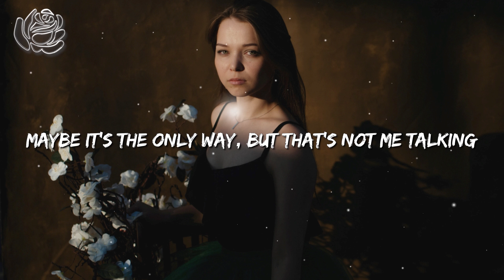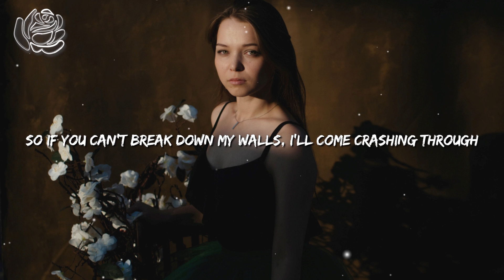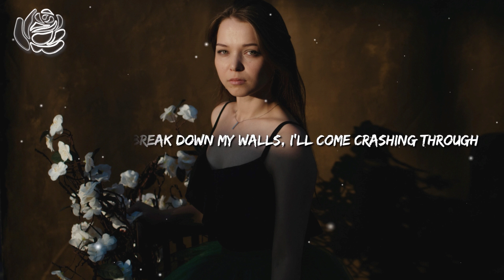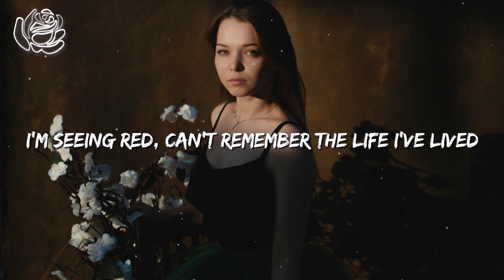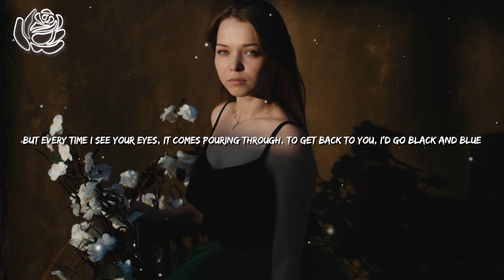Hera Lainey - Black and Blue (Lyrics)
↪︎ Look at the lyrics to "Black and Blue" here:

🎤 Lyrics:

Standing in the pouring rain
The darkness calling out my name
Maybe it's the only way
But that's not me talking
Close my eyes and lock the cage
The demons won't get in again
Trap my heart and turn the page

Stuck in my head and the monsters are closing in
I'm seeing red, can't remember the life I've lived
Lost in a game that I never knew how to play
I can't lose you again

So if you can't break down my walls, I'll come crashing through
I'll do whatever it will take
To come back to you
And there is nothing in this world that I wouldn't do

I'd go black and blue
To get back to you
And in my head I see the ghosts
Of a better me
Just a reminder of the poison
That's haunting me
But every time I see your eyes, it comes pouring through

Oh
I'd go black and blue, yeah

In my haven safe from them
You hold me tight and pull me in
And for a moment, flowers bloom
And I'm talking to you

Lost in a game that I never knew how to play I can't lose you again

So if you can't break down my walls
I'll come crashing through

Lost in a game that I never knew how to play I won't lose you again